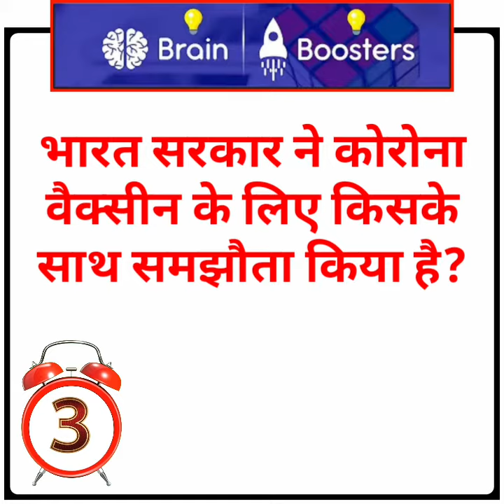Gk Questins | Gk In Hindi | GK Questions And Answers | Gk Quiz | Nayak Kumar Bharti | Part-226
धन्यवाद! 🙏🙏🙏🙏🙏